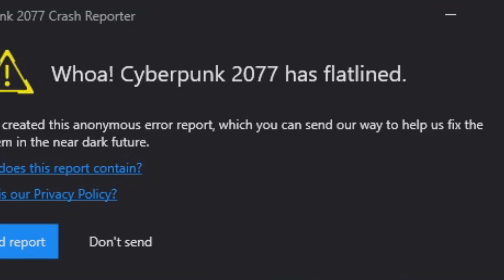CYBERPUNK 2077 ON ECSTASY!! "THE SEARCH FOR PROSTITUTES!!"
hEY NEW VIDEO UP!! WHAT YALL THINK OF CYBERPUNK?
i DO NOT ANY OF THE MUSIC IN THIS VIDEO